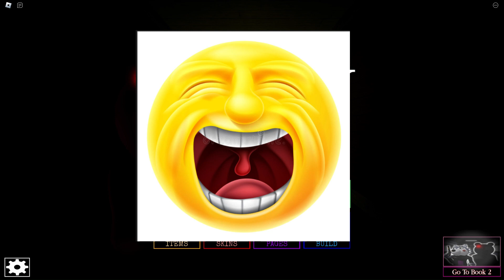[ROBLOX] {PIGGY CHAPTER 7}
i put my heart and soul into editing this vid